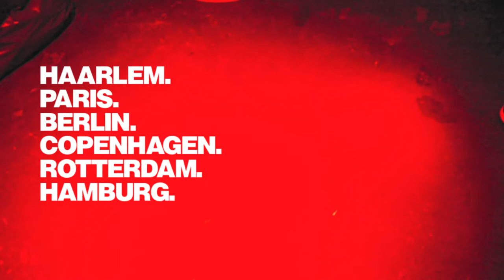Hopsin Funk Volume 2012 European Tour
Funk Volume 2012 Tour Video produced on the road during the labels very first European Tour. Featuring Hopsin, Dizzy Wright, Jarren Benton and DJ Hoppa